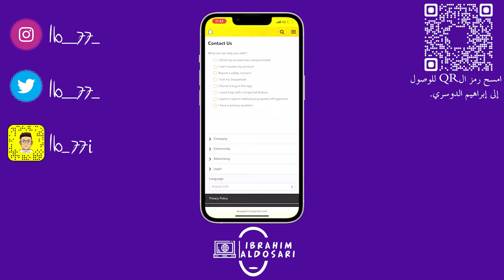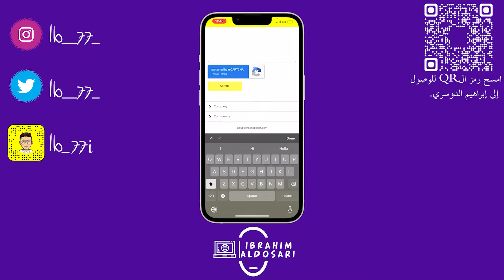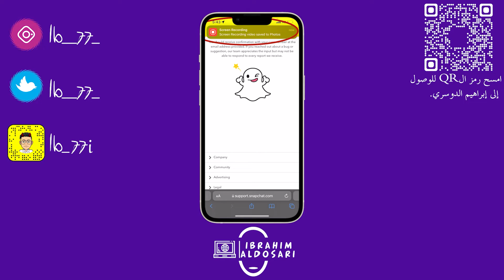إسترجاع الستريك للسناب شات بثواني فقط 2022